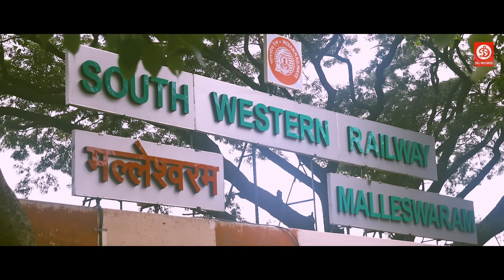मैं जिससे प्यार करती हूँ वो और कोई नहीं बल्कि यही है -Dhruva Sarja & Rachita Ram Best Romantic Scene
Bharjari is a 2017 Indian Kannada romance film written and directed by Chethan Kumar. It stars Dhruva Sarja, Rachita Ram, Haripriya and Vaishali Deepak in the lead roles. The supporting cast features Sudharani, Srinivasa Murthy and Sai Kumar.

His late mother's best friend lovingly raises Surya, an orphan who wants to become a soldier. Soon after he falls in love with a woman, he receives an offer to join the army.
Dhruva Sarja as Surya
Rachita Ram as Gowri
Haripriya as Haasini
Vaishali Deepak
Sudha Rani
Tara
Srinivasa Murthy
Sai Kumar
Bharath Gowda
Avinash
Raghav Uday